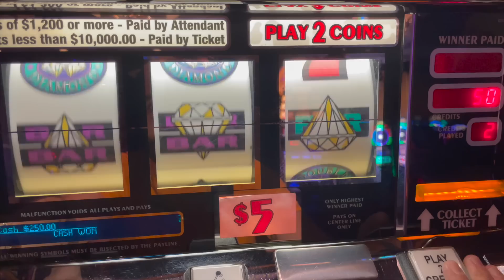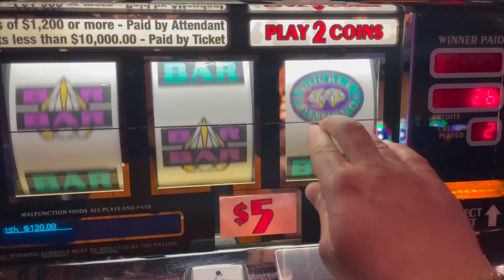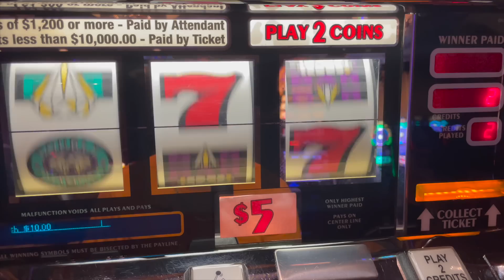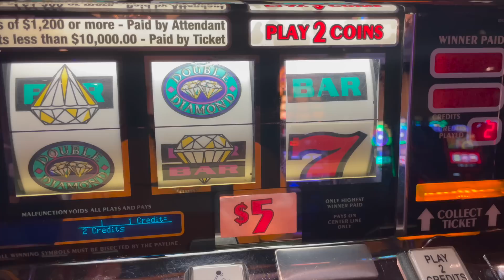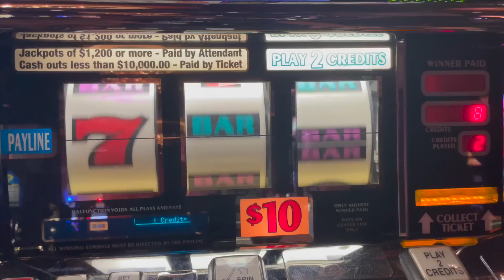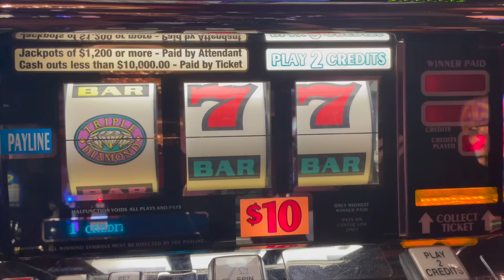Triple Double Diamond - Double Diamond Deluxe - High Limit Slot Play